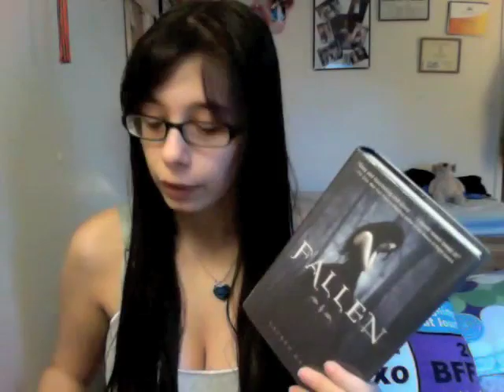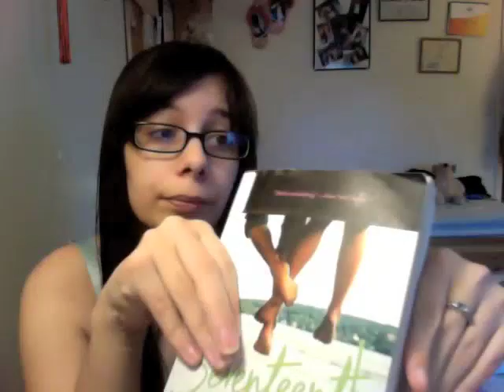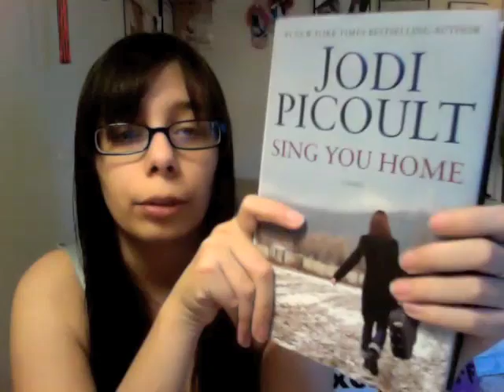TBR STACK FOR APRIL